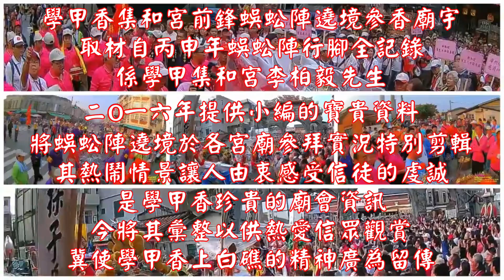311文宣新版2016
新版
學甲香蜈蚣陣遶境參香廟宇全集
將於12月初發行
敬請期待
緬懷過去 繼往開來

影片以行車記錄器錄製
集和宮前鋒蜈蚣陣
依循香路遶境學甲十三庄
各參香廟宇實況
沿途虔誠的信眾
與優美的鄉土民情
讓人倍感溫馨

學甲香集和宮前鋒蜈蚣陣遶境參香廟宇
取材自丙申年蜈蚣陣行腳全記錄
係學甲集和宮李柏毅先生
二0一六年所提供小編的寶貴資料
將遶境時於各宮廟參拜實況特別剪輯
熱鬧情景讓人由衷感受到信徒的虔誠
是學甲香珍貴廟會資訊
今將其彙整以供熱愛信眾觀賞
冀使學甲香上白礁的精神永遠留傳